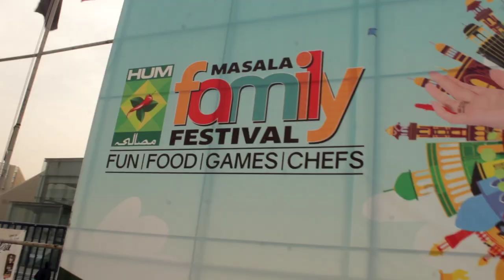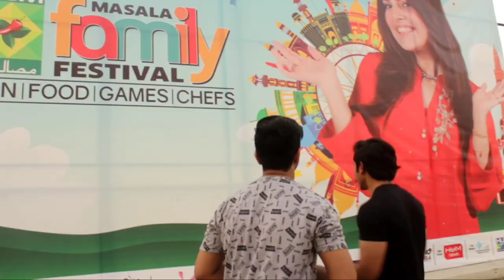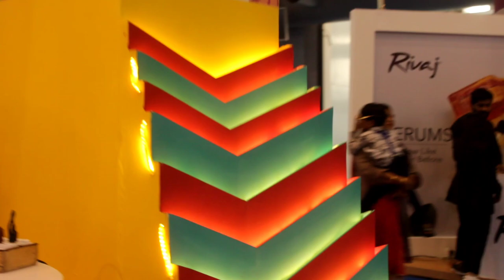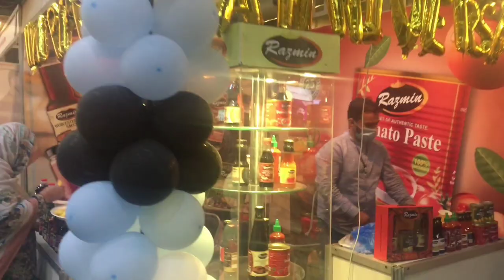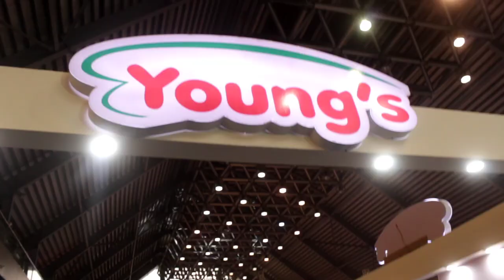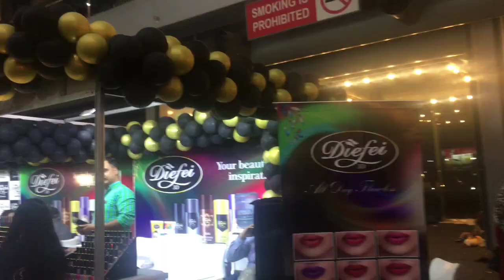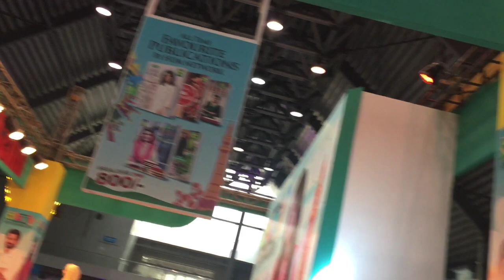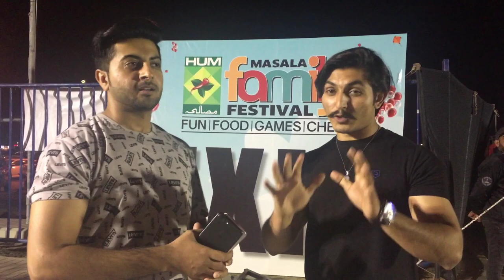Masala Family Festival 2022 At Expo Center Lahore | Powered by Hum Network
In this Vlog we have enjoyed alot at masala family festival which was arranged by hum Network.
It was nice experience people should visit these kind of activities.
Masala family festival is only for two days 12th and 13th of march where you can find different brands foods and professional chef's under one roof.
For more details let's watch the video,